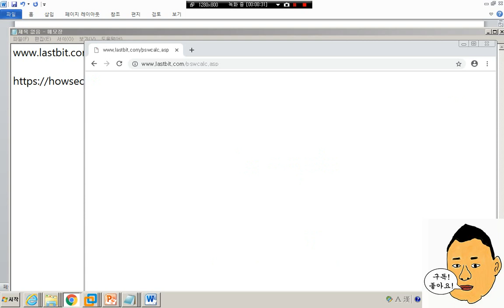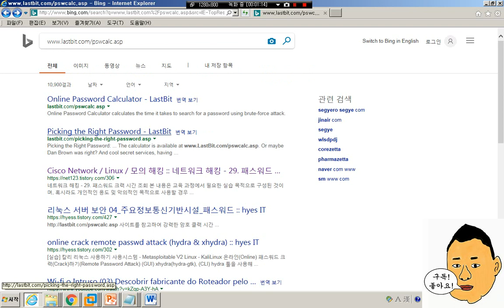공격툴&정보수집 - 제28장 패스워드 크랙 (xhydra)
Metasploitable2-Linux 계정 생성 Page 210
사전 파일 생성 Page 211
'xhydra' 실행 Page 212
Metasploitable2-Linux 로그 확인 Page 214
'crunch' 명령어 Page 214